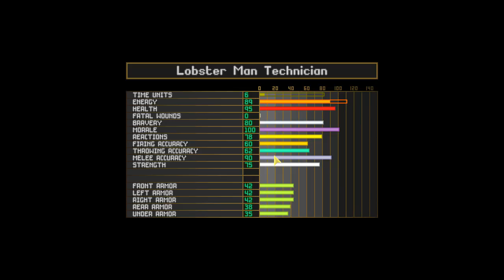Let's play OpenXcom TWoTS [69] Ninja Style